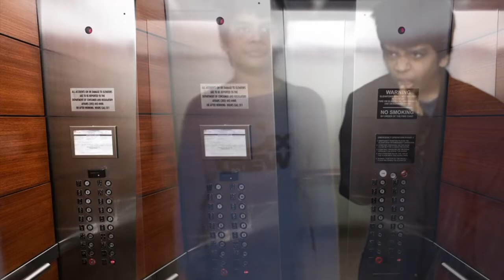that ankward silence in an elevator